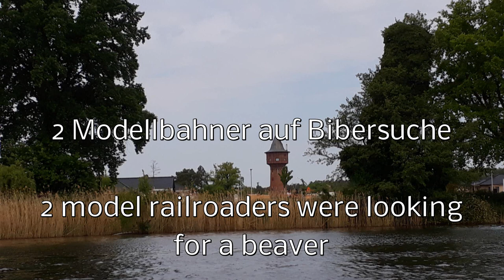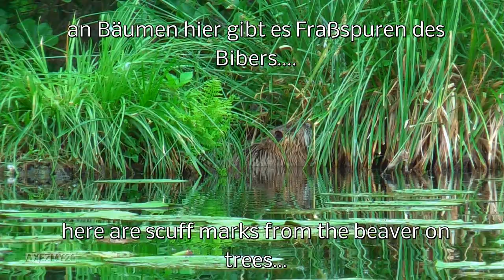Biber Stadt Berlin - Beaver City Berlin ?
2 Modelleisenbahner auf der Spur des Bibers
2 model railroaders on the beaver's trail

Grüße an alle Kanuten / Greetings to all canoeists / Real Reality

sound&video&rights AXEZMY

Modellbahner - geh raus und bleib gesund !
Model railroader - go out and stay healthy !